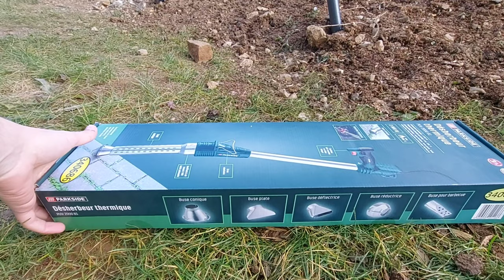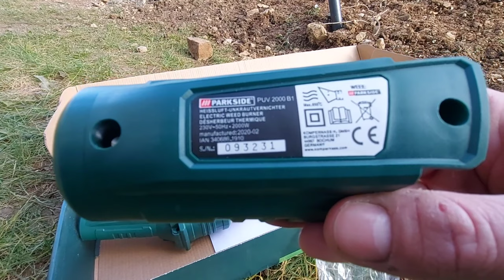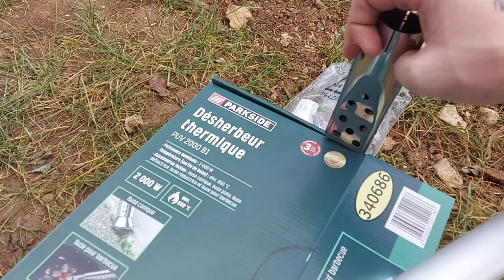TEST PARKSIDE DESHERBEUR ELECTRIQUE !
Désherbeur électrique ➤
Désherbeur électrique 2000W ➤

NOTRE MATERIEL ➤
Camera 🤳 : Samsung galaxy A71
Lumière 💥 : Kit éclairage studio
Stabilisateur :🦯 : Zhiyun Smooth-X
Enregistreur :🎤 : Tascam DR-40X